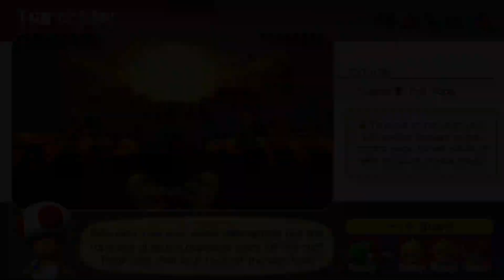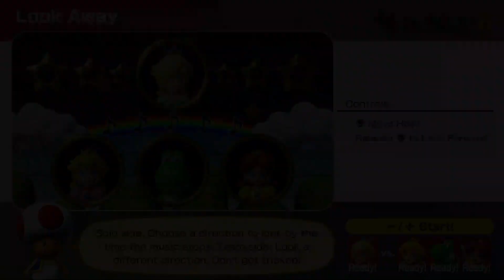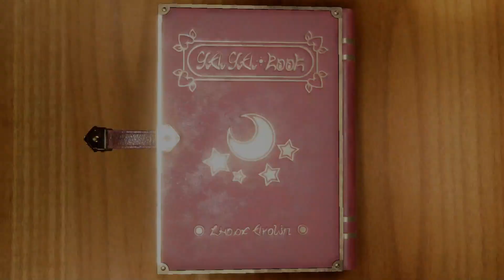Mario Party Superstars | Online Sessions #23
Shout-outs to SpongeBob honestly. 🤣